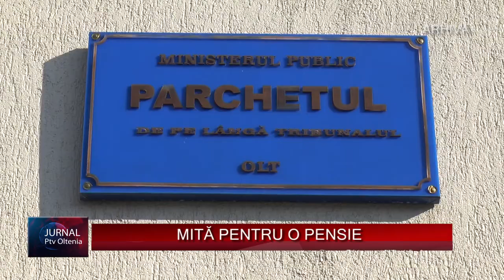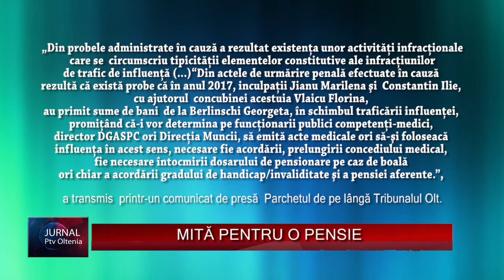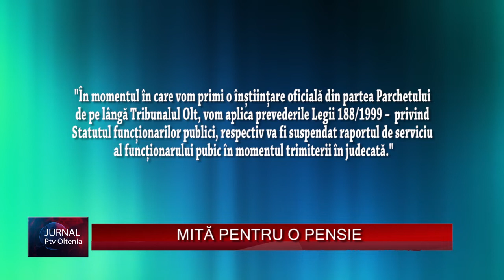MITĂ PENTRU O PENSIE